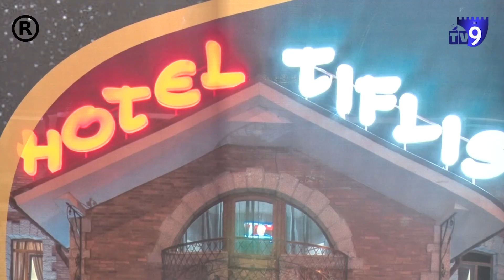სასტუმრო ტიფლისმა ლადო აფხაზავასა და ახალგაზრდებს უმასპინძლა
მასწავლებლის ეროვნული ჯილდოს მფლობელი ლადო აფხაზავა ახალციხეში ორდღიანი ვიზიტით ჩამოვიდა. სამოქალაქო განათლების პედაგოგი ახალგაზრდებს შეხვდა და მასწავლებლობით მიღებული ცოდნა გაუზიარა. ლადო აფხაზავას და შეხვედრის მონაწილეებს სასტუმრო „ტიფლისმა“ უმასპინძლა.